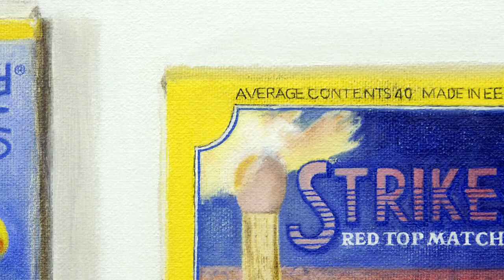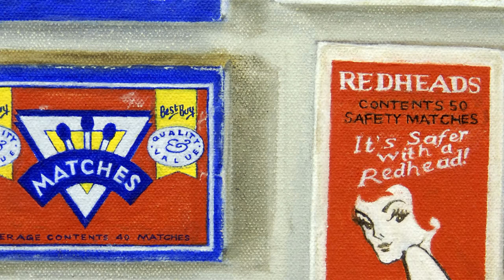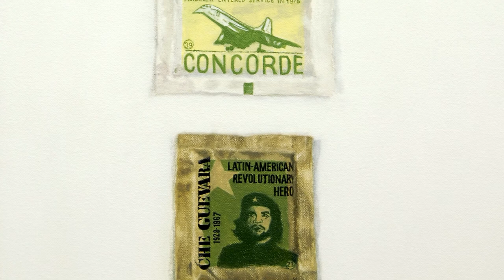Worthless little tokens, Stephen Palmer, Vane, 2007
‘Worthless little tokens’ is a series of paintings cataloguing a collection of free, found and received objects: matchboxes picked up in pubs or in the street; pens received through the post from charities and credit card companies as an incentive to sign up to a particular product or scheme; sugar, salt and sauce sachets collected as mementos of trips to, and along the way to, places far and wide.

Palmer arranges these everyday bits and bobs into small groups, isolated from their original functional context, and presented as if for scientific or taxonomic classification. The objects depicted are drawn from a larger collection that is neither wholly random nor entirely specific in composition. The objects can be classified by type (matchbox, pen etc) and also by how they came to be in the artist’s possession (found, received as a gift from a friend or more frequently an unknown source, borrowed or ‘stolen’). Many of the objects feature a logo or design that is a kind of adjunct to the original functional purpose, often in themselves miniature works of art that allude to distant shores, remarkable feats of creativity, political power and design.

Collecting can be seen as a way of establishing a different order of things and of developing a source of specialised knowledge that defies accepted intellectual knowledge. In an age when it is difficult to manifest individualism through other means, collecting affords a way of determining your own system of value and meaning. Collectors collect more than objects, they collect knowledge about those objects, and this knowledge empowers them to take advantage of someone else’s ignorance. The obsessive accumulation of objects can therefore be a means of compensating for something you lack – collecting is simultaneously a manifestation of power and a symptom of powerlessness.

The act of both collecting and then painting images of these objects has the effect of taking away their original function and giving them a new one. Some of these objects now act as souvenirs, as a material means of articulating a distant memory or feeling. For Palmer, painting images of these souvenirs is an attempt to re-enforce their power and the memories each contains – to reacquaint him self with these memories. Often, Palmer doesn’t actually remember where he picked these things up or what it is they are supposed to recall, so even the object’s new function has been exorcised. Other objects are ones the artist has accumulated without meaning to. Painting them is a means of taking control in a culture that attempts to disenfranchise the individual’s right to pick and choose the things they want to own.